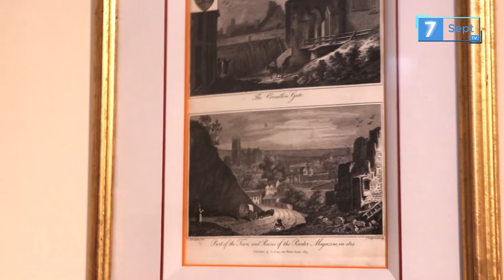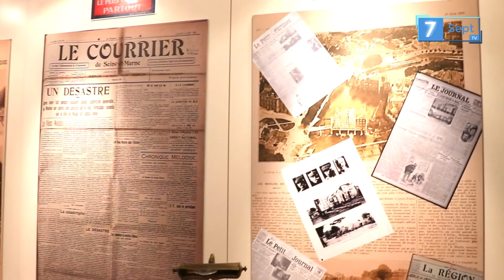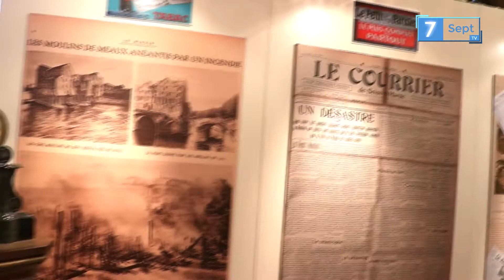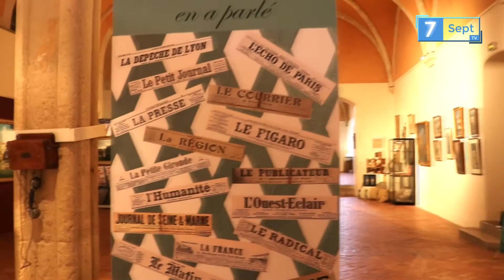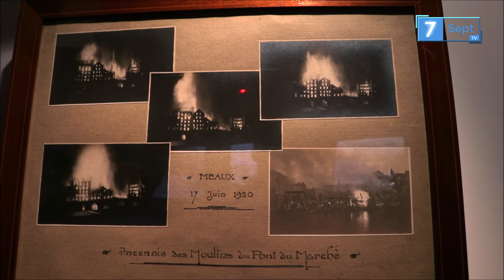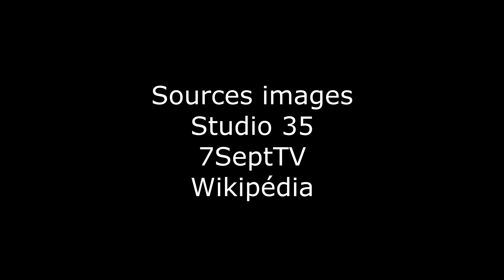Histoire et Patrimoine - Exposition Feu les Moulins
100 ans après l'incendie des moulins du pont du marché de Meaux a lieu l'exposition Feu les moulins au musée Bossuet du 18 septembre au 27 décembre 2020.

Patrick et Benoit CASAERT étaient sur place pour 7SeptTV